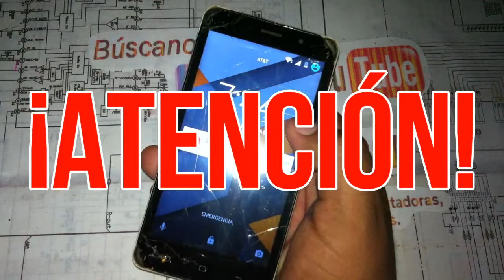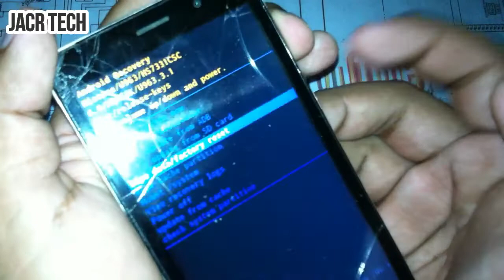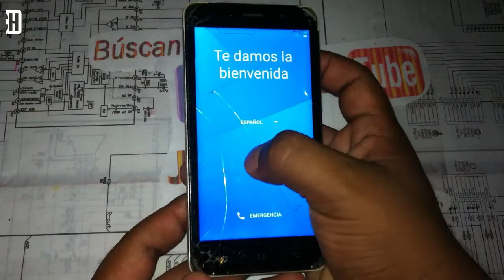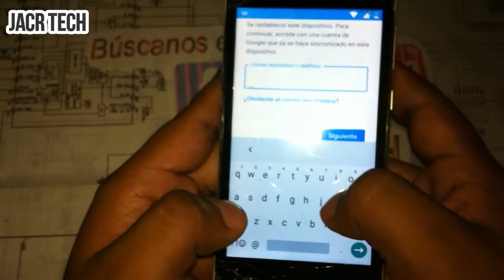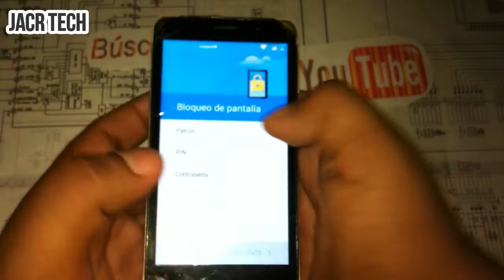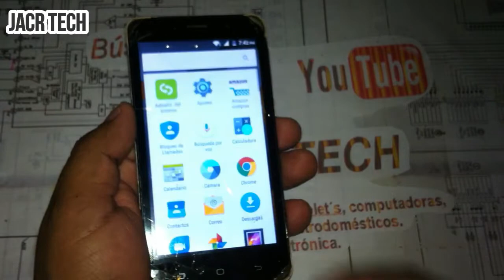Cómo hacer Hard Reset en Hisense U963 T963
Si has olvidado la contraseña de tu tléfono Hisense U963 aquí te enseño cómo desbloquearlo!!

Cómo quitar la cuenta Google de tu Hisense U963